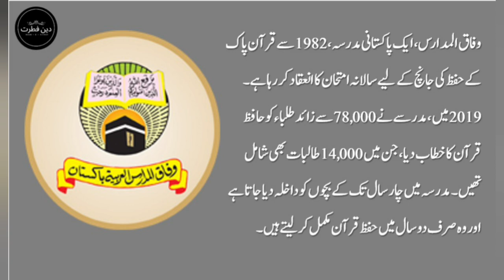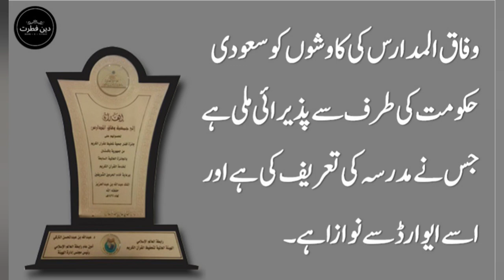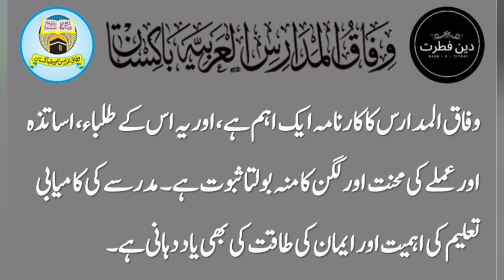Pakistani Madrasah ne Aalmi Record Banadiya - Deen-e-Fitrat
Pakistani Madrassa Broke World Record by Producing 1 Million Hafiz e Quran

پاکستان میں ایک مدرسہ وفاق المدارس نے دنیا بھر میں 10 لاکھ سے زیادہ حافظ قرآن تیار کرکے ایک قابل ذکر کارنامہ انجام دیا ہے۔ وفاق المدارس کی جانب سے 1982 میں امتحان کے آغاز کے بعد سے اب تک 10 لاکھ طلباء نے کامیابی کے ساتھ قرآن پاک کا حفظ مکمل کیا ہے۔

صرف 2019 میں 78,000 سے زائد طلبہ حافظ قرآن بنے، جن میں 14,000 طالبات بھی شامل تھیں۔ مدرسہ میں چار سال سے کم عمر کے بچوں کو داخلہ دیا جاتا ہے، اور وہ صرف دو سال میں قرآن پاک کا حفظ مکمل کر لیتے ہیں۔ حفظ قرآن کے علاوہ، اس پاکستانی مدرسے میں طلباء انگریزی، اردو، ریاضی، پاکستان اسٹڈیز اور سائنس جیسے مضامین کی بنیادی تعلیم بھی حاصل کرتے ہیں۔

وفاق المدارس کے نمائندے قاری حفیظ جالندھری نے پاکستان میں سالانہ تیار ہونے والے حافظ قرآن کی تعداد کا سعودی عرب سے موازنہ کیا۔ انہوں نے کہا کہ عربی پاکستان کی قومی زبان نہیں ہے لیکن سعودی عرب کے مقابلے میں پاکستان کے زیادہ بچے قرآن حفظ کر رہے ہیں۔ انہوں نے روشنی ڈالی کہ سعودی عرب ہر سال صرف پانچ ہزار حافظ قرآن تیار کرتا ہے۔

مزید برآں قاری حفیظ جالندھری نے بتایا کہ وفاق المدارس کی کاوشوں کو سعودی حکومت کی طرف سے پذیرائی ملی ہے جس نے مدرسہ کی تعریف کی ہے اور اسے ایوارڈ سے نوازا ہے۔

Wafaq ul Madaris, a Madrassa in Pakistan, has accomplished an incredible feat by creating over 1 million Hafiz e Qurans worldwide. One million pupils have successfully completed the memorization of the Holy Quran since the inception of an exam in 1982 by Wafaq ul Madaris.

Over 78,000 pupils, including 14,000 female students, became Hafiz e Quran in 2019. The Madrassa accepts children as young as four years old, and they memorize the Holy Quran in just two years. Students at this Pakistani Madrassa receive primary education in areas such as English, Urdu, Mathematics, Pakistan Studies, Science, and Quran memorization.

Qari Hafeez Jalandhari, a spokesperson of Wafaq ul Madaris, compared the annual production of Hafiz e Quran in Pakistan to that of Saudi Arabia. He highlighted that, while Arabic is not the national language of Pakistan, more children in Pakistan memorize the Quran than in Saudi Arabia. He emphasised that Saudi Arabia only produces 5,000 Hafiz e Quran each year.

Furthermore, Qari Hafeez Jalandhari stated that the efforts of Wafaq ul Madaris have been recognized by the Saudi government, which has lauded and awarded the Madrassa.